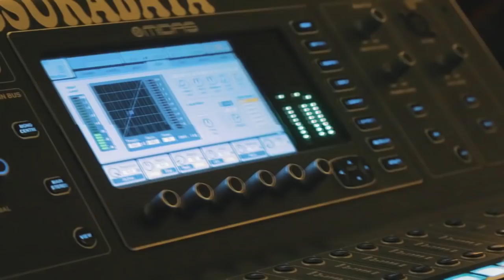SHARLAMARTIZA VLOG Surabaya bersholawat vlog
Halo teman teman semua nya,kali ini adalah vlog sharla bershalawat di surabaya, hayoo apa teman teman udah baca sholawat?